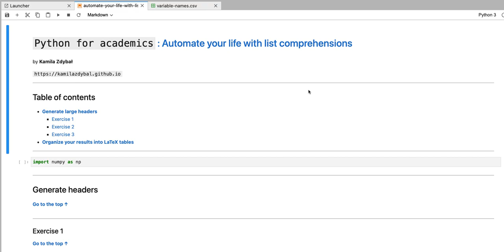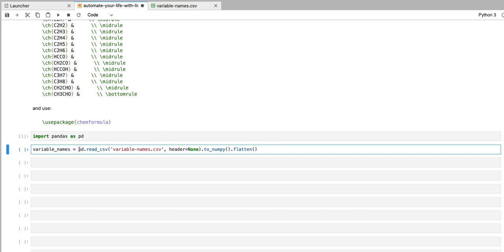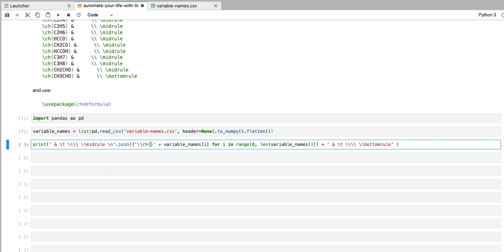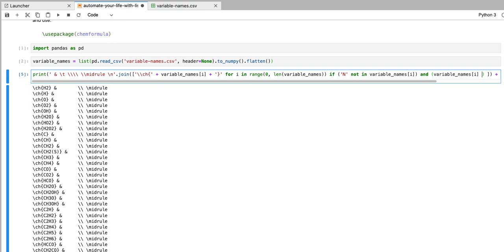🐍→🎓 Python for Academics: Import LaTeX table headers from a file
This is our third exercise in list comprehensions: Generating large row headers for LaTeX tables imported from an external file.

You can find the code shown in the tutorials in the associated GitHub repository:

✨ If you'd like to support my efforts, you can make a small donation and become a member of our community: